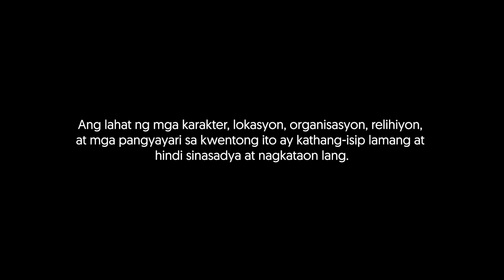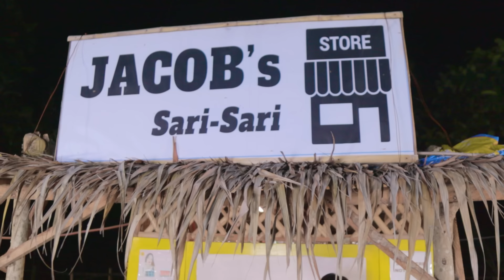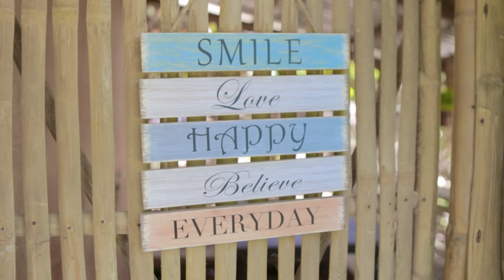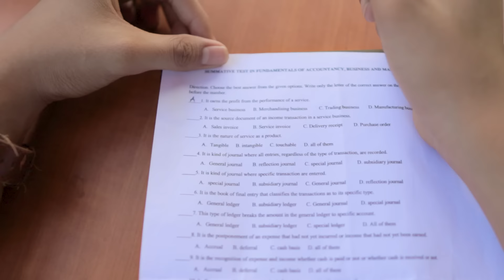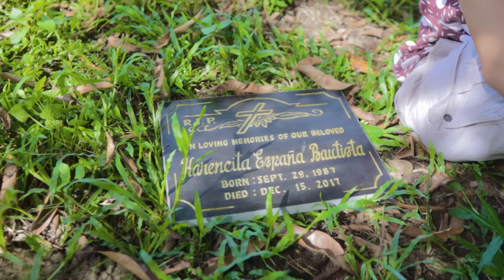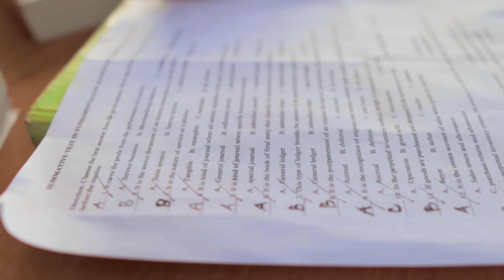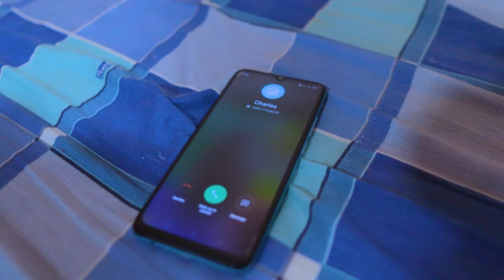Kung Ako Na Lang Sana - The Series | Season 2 | Episode 6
Juan 16:20
20 Pakatandaan ninyo: iiyak kayo at tatangis, ngunit magagalak ang sanlibutan. Labis kayong malulungkot, subalit ang inyong kalungkutan ay mapapalitan ng kagalakan.

Mapapanood ang KUNG AKO NA LANG SANA tuwing Lunes at Huwebes @6PM.